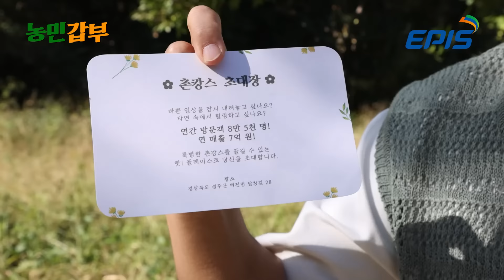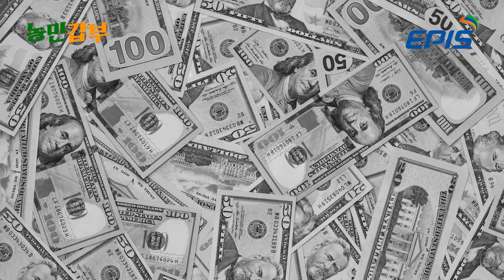힐링갬성 캠프닉 농장 연 방문객이 8만명 이라고...?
연 방문객 8만명...연매출 7억원의 캠프닉 농장이 있다?!
함께 찾아가 봅시다...ㅎ